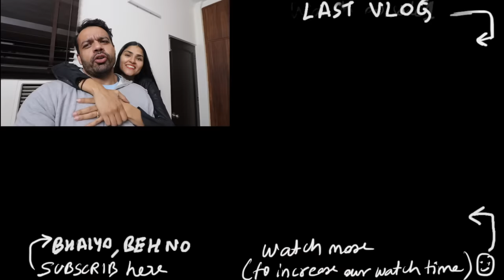Father Daughter Home Alone - KiKi Challenge | Flying Beast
Vlog 89
ritu finally joins work after a long gap.
today was the first day she had to leave kaira alone at home.
Big day for me as well. dad and daughter alone at home. WE HAD FUN.
we also did the famous kiki dance challenge.